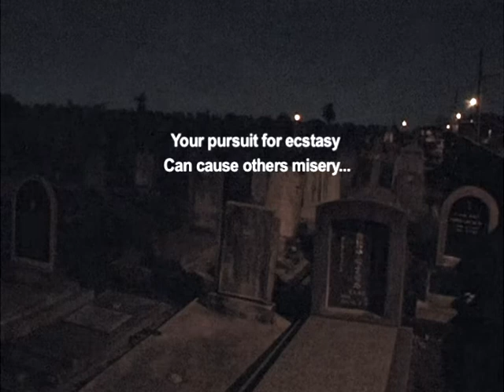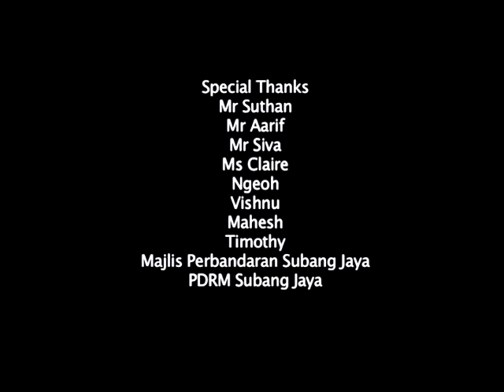My Dear Killer (short film )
written and directed by :SOMA
Assistant Director          : Rani Halwani
Production Manager     : Sarah Stephanie
Camera Operator          : Cavan Tay
Still Photo                        : Jazz Phyong
Editor                               : Cavan Tay
Audio                               : Jonathan Ng
                                          : Suvin Raj
                                          : Rani Halwani
Make up                           : sarah stephanie

Hari a person who do not knows that drinking and driving would harm other innocent live , Hari hit Wong and ran away . Ever since then , Hari will be coming back to the place and hoping he will see him again, Wong came back as a sprit , and meet back Hari.